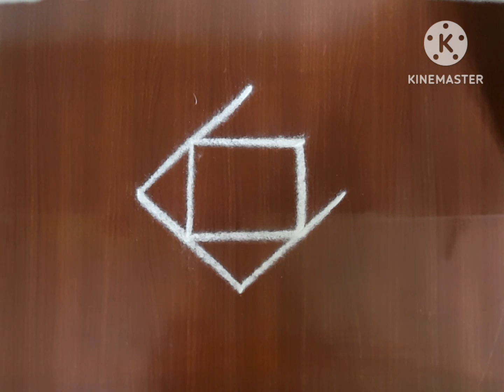simple kolam....easy kolam.....daily kolam.....beautiful கோலம்.....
simple and easy rangoli kolam.
Hi friends welcome to kaviyas kaviyam
my channel contains